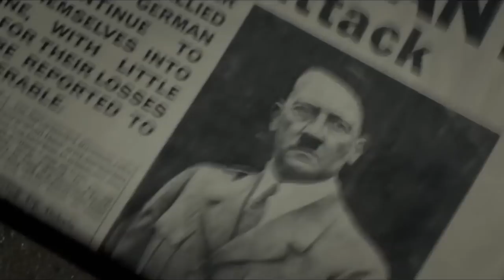Review of Darkest Hour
Dr. Larry P. Arnn, president of Hillsdale College, reviews the Churchill film, Darkest Hour.